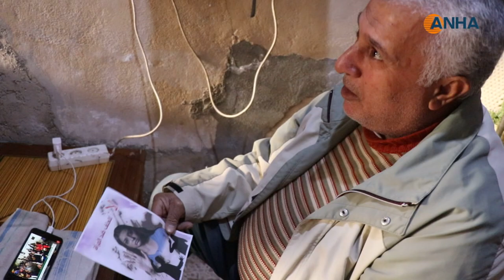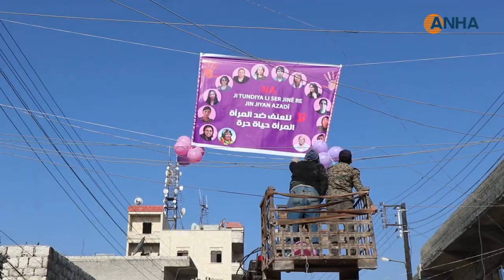محاضرة وتعليق يافطات ضمن سلسلة فعاليات 25 نوفمبر حلب